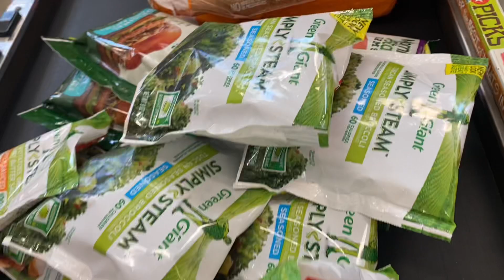Vlog 3: Journey to the Stage 🫶🏽 (Wellness Edition)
Happy Sunday y’all! I pray y’all had the most beautiful week! 🥰 Full transparency in this video! I told y’all I would give you the good, the bad & the ugly during this prep! 🤭

The point behind this video is to remind you all, that no matter how many times you mess up, get off track or even sometimes feel like a failure, tomorrow is a new day to start fresh & be better then the person you were yesterday. 🫶🏽